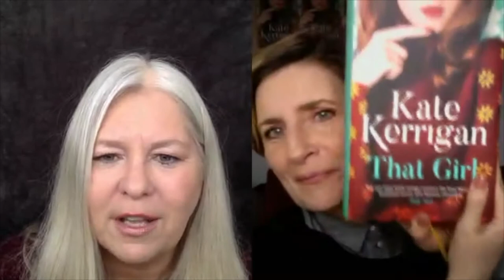Writing Fun | Ep. 229 : That Girl with Kate Kerrigan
The TECHNICAL aspect of BUILDING a book!